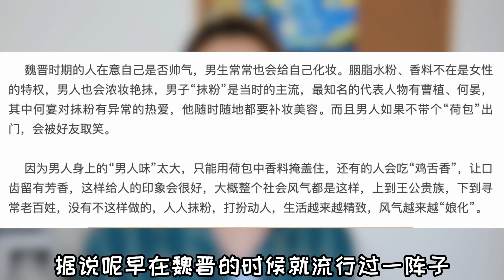外国小姐姐喜欢什么样的中国帅哥？中外审美一致吗？